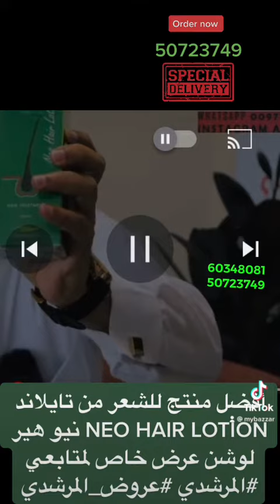أفضل منتج للشعر من تايلاند NEO HAIR LOTION نيو هير لوشن عرض خاص لمتابعي